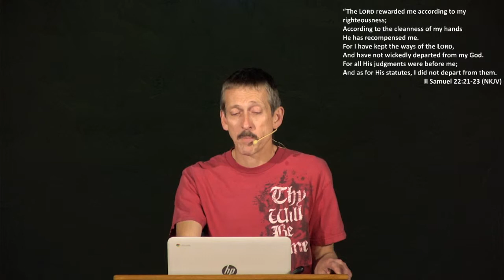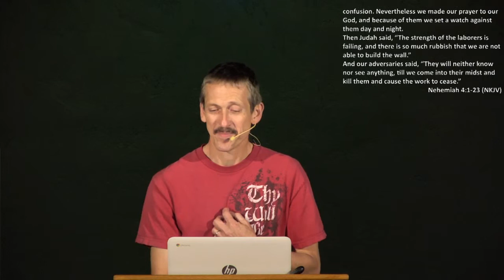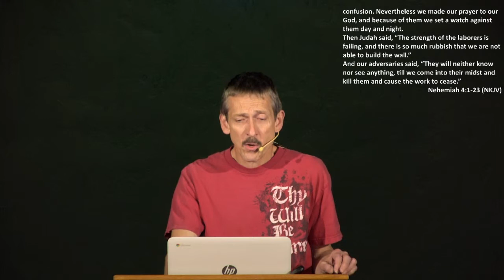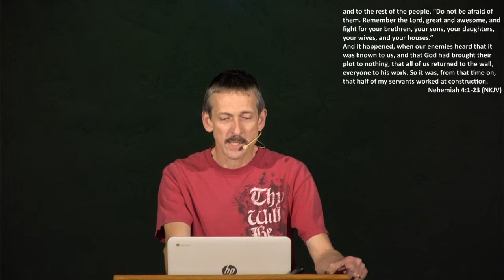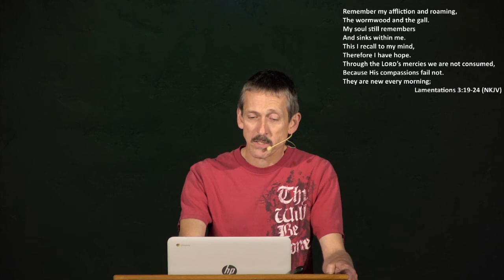Nehemiah 4:1-23 Chris Petty; May 23, 2019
Nehemiah 4:1-23 bible study by Chris Petty at Calvary Chapel of Gridley on 5/23/19